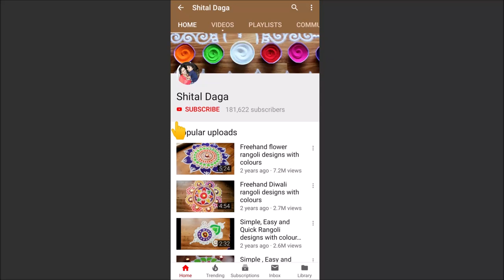Easy free hand rangoli designs with funnel by Shital Daga| Diwali festival special kolam